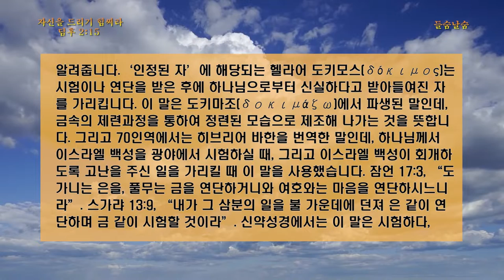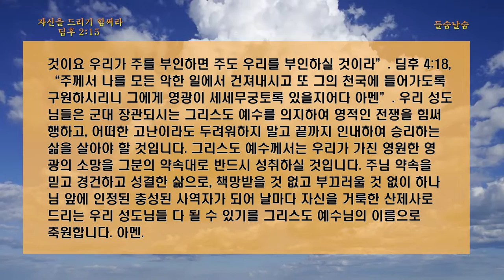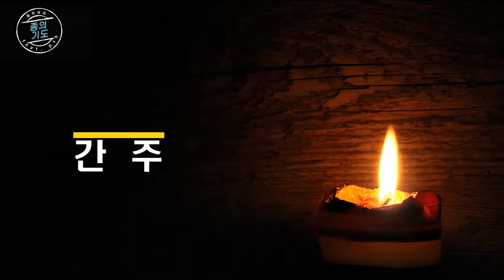자신을 드리기를 힘써라(딤후2:15)